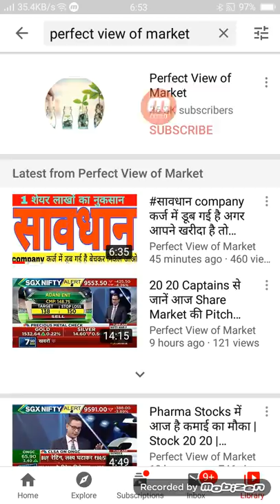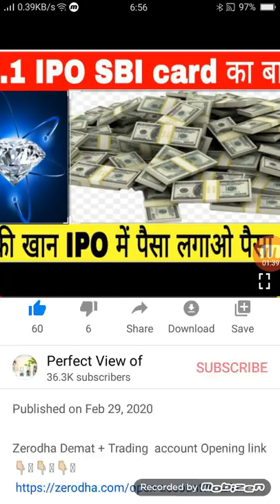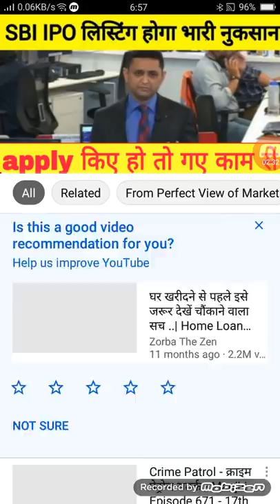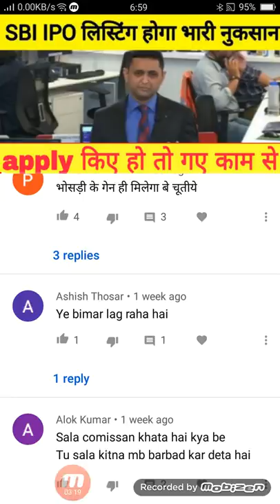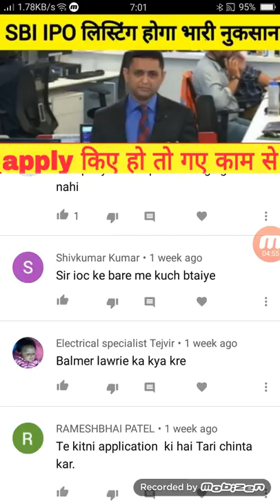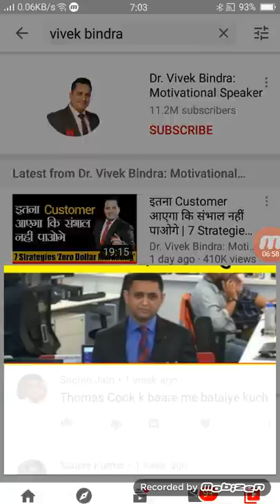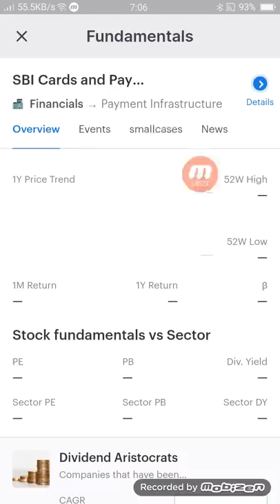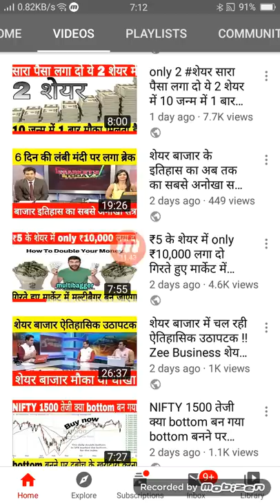SBI Card करेगा मालामाल दम भर खरीदो इतना पैसा 7 जन्म में नहीं मिलेगा कोरोना वायरस खत्म होने के बाद